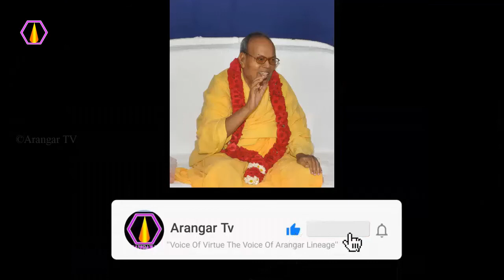சந்தேகபடுவதால் என்ன விளைவுகள்?